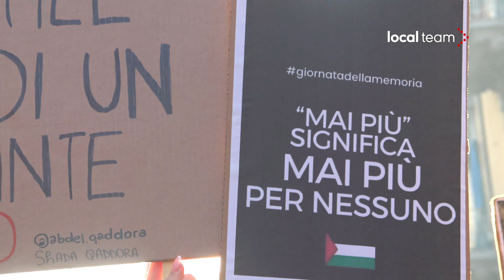Corteo pro Palestina a Milano: "un giorno i sionisti pagheranno"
Dal microfono sul furgone che apre il corteo di Milano: "il 27 gennaio ricordiamo un genocidio per imparare e non ripetere gli stessi errori. Ma eccoci qua: 114 giorni che Israele sta compiendo un genocidio contro la popolazione palestinese. Siete degli ipocriti, dei pagliacci. Non ci deve essere una scala di importanza. Un genocidio è un genocidio e rimane tale se è in Europa, in Medio Oriente o in Africa. E un giorno tutti i sionisti pagheranno per quello che stanno facendo. Sionisti non sono solo gli israeliani, ma anche il governo italiano alleato di Israele."